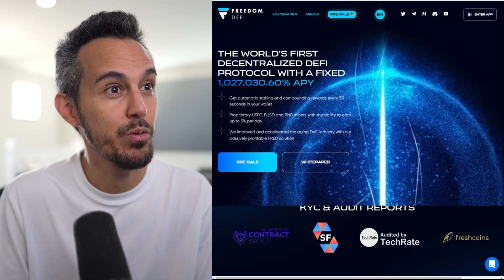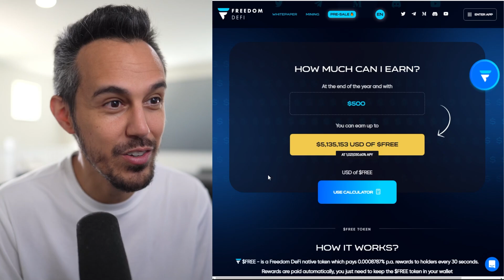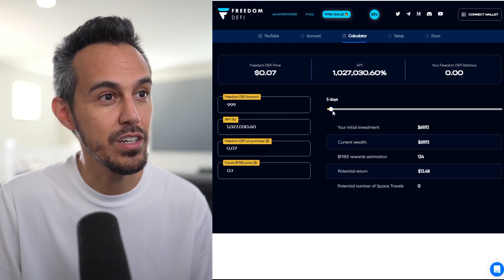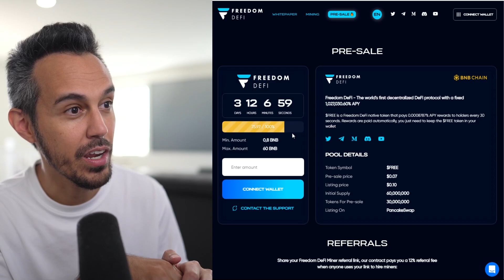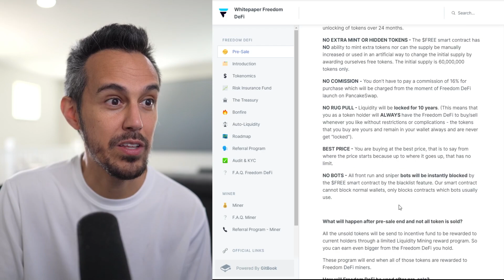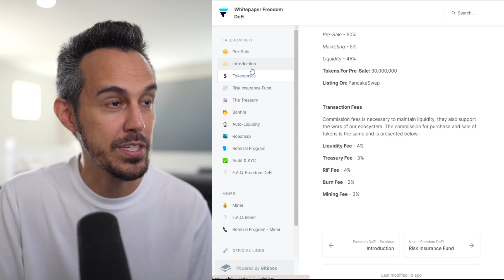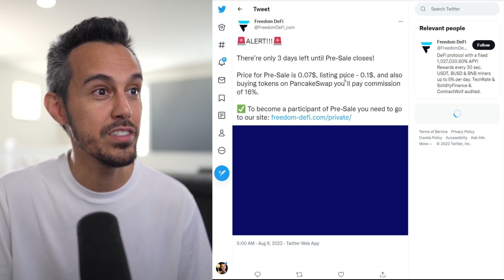Freedom DeFi 🔼 Protocol that Rewards Every 30 sec 🔼 USDT, BUSD & BNB Miners up to 5% per Day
THE WORLD'S FIRST DECENTRALIZED DEFI PROTOCOL WITH A FIXED 1,027,030.60% APY
Get automatic staking and compounding rewards every 30 seconds in your wallet
Proprietary USDT, BUSD and BNB miners with the ability to earn up to 5% per day
We improved and accelerated the aging DeFi industry with our passively profitable FRED solution